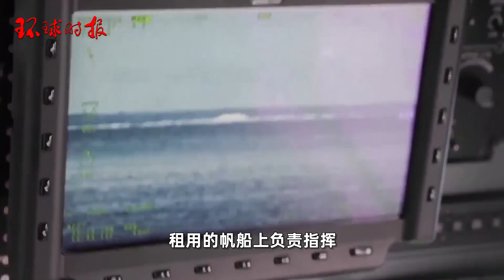德媒曝更多“北溪”爆炸案细节，称执行爆破的“几乎全是平民”